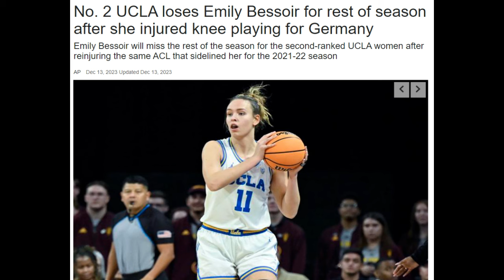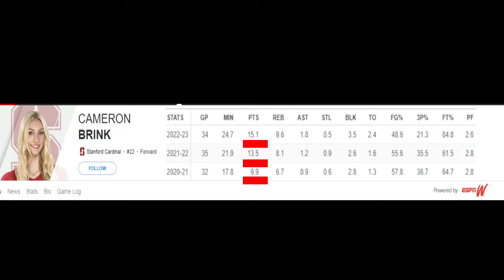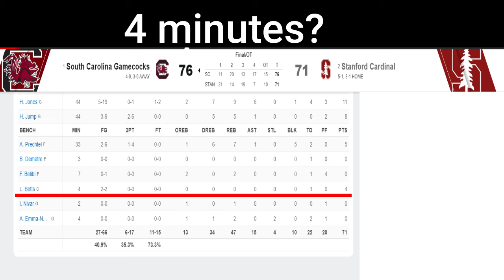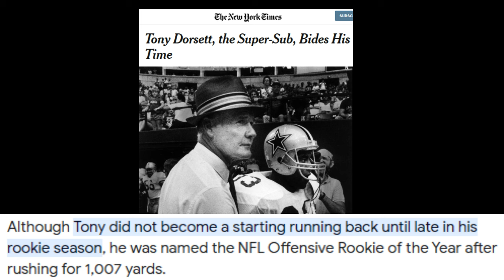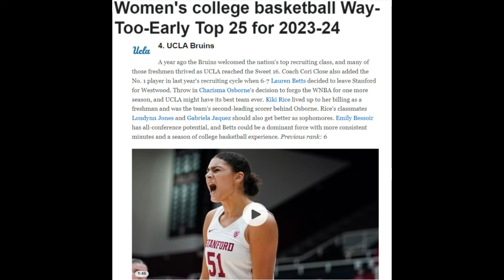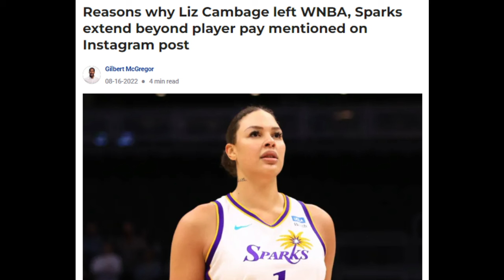How Betts Makes UCLA a Beast & Tara Too Old School - A full break down of The Ohio State Game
Lauren Betts is the straw that stirs UCLA to greatness.  We take a deep dive on how she makes everyone better on UCLA and why they are so good.  As well, look at how Stanford let her get away but not playing her as a freshman.